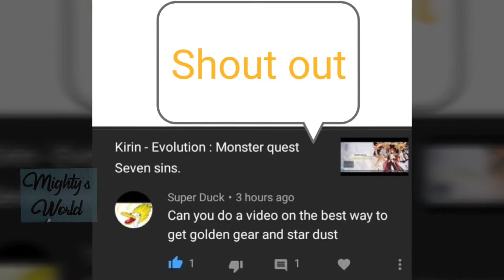Ways to get Golden gear - Monster quest Seven sins.